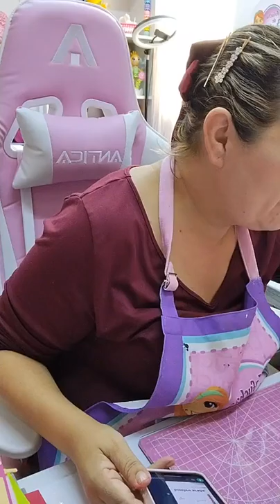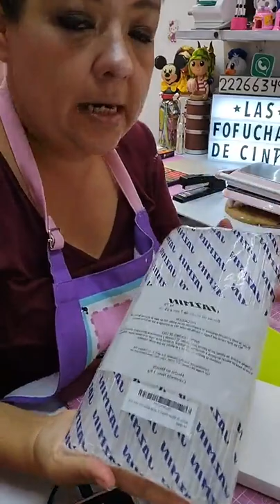CLASE # 276 PYASITA CIRCO DULCERO